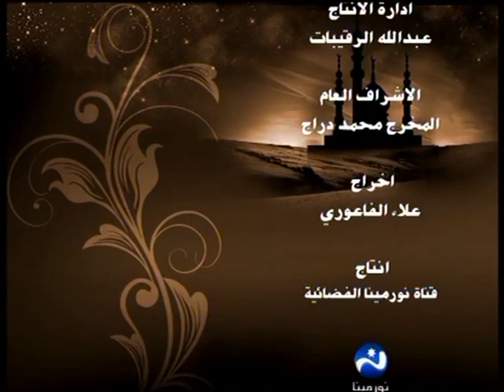استفت قلبك 4 11 ج5